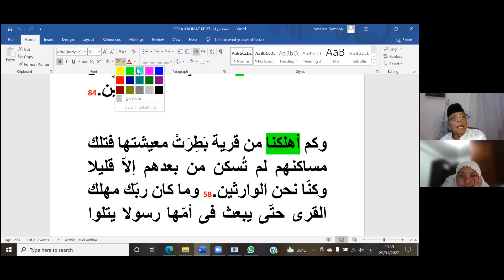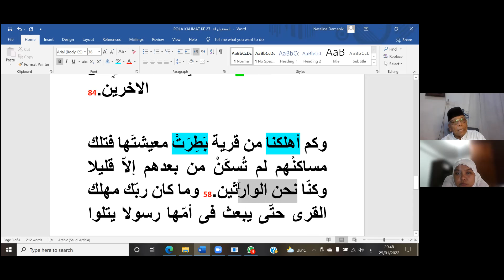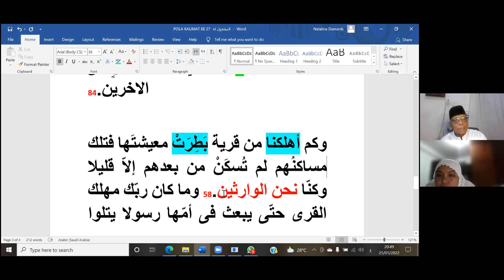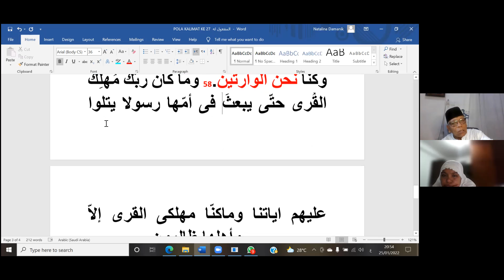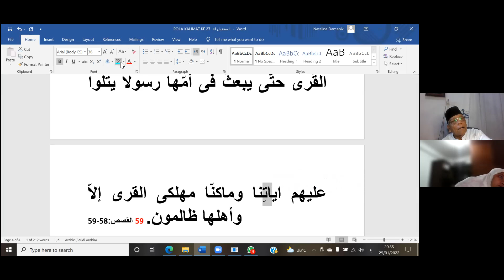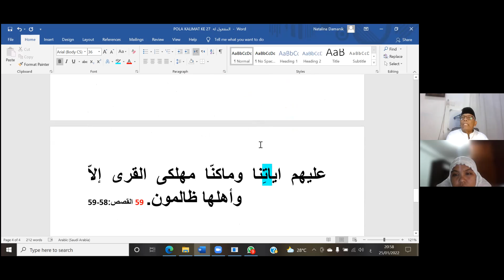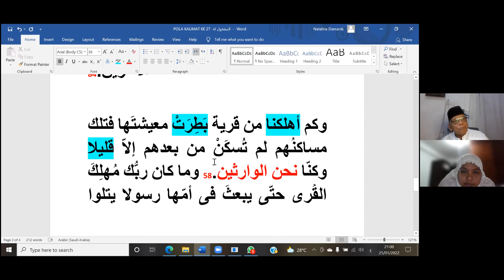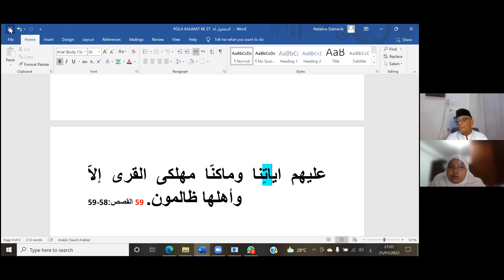278. Latihan pola kalimat 1-26 Maf'ul Lahu Surat Al-Qasas ayat 58-59